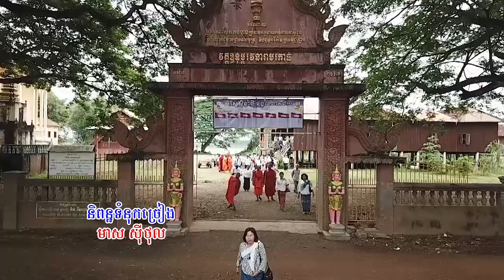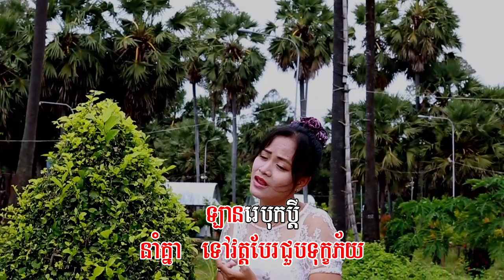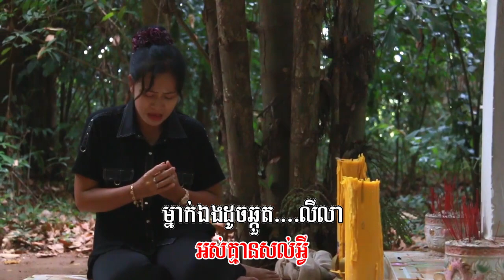០០៥.​ ទឺកភ្នែកថ្ងៃបុណ្យភ្ចុំ ច្រៀងដោយៈ ឃុន តារាវត្តី និពន្ធទំនុកច្រៀងៈ មាស ស៊ីថុល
សម្តែងដោយៈ នុត សុភ័ក្រ្ត
ប្រគុំបទភ្លេងៈ ជលសាតន្រ្តី
ថតនិងបច្ចេកទេសកាត់តៈ អេង វុទ្ធី
កែសម្រួលៈ អេនឌី ឡៅ
ទឹកភ្នែកថ្ងៃបុណ្យភ្ជុំ
ច្រៀងដោយៈ ឃុន តារាវត្តី
និពន្ធទំនុកច្រៀងៈ មាស ស៊ីថុល
១- ថ្ងៃបុណ្យភ្ជុំ សប្បាយក្លាយជាទុក្ខា ដឹកដៃបុត្រាដើរពីមុខស្វាមី នាំគ្នាទៅវត្ត
បែរជួបទុក្ខភ័យ ឡានរេបុកប្តី រួចហើយកិនលើកូនខ្ញុំ។
២- ខ្ញុំស្រែកយំ លើកកូនអោបផ្ទប់ឱរ៉ា តើមានអ្នកណាលោកអើយអាចជួយខ្ញុំបាន ប្តី
ស្លាប់កូនខ្ញុំខ្ទេចអស់ប្រាណ ស្ទើរផុតវិញ្ញាណ វង្វេងអស់ហើយស្មារតី។
ប- បើស្រវឹង ម្តេចនៅប្រឹងបើកបរ ហើយមកបង្ករសម្លាប់ជីវិតដទៃ កូនខ្ញុំនៅតូច ខ្ញុំរស់
សង្ឈឹមលើប្តី អស់គ្មានសល់អ្វី ម្នាក់ឯងដូចឆ្គួតលីលា។
៣- ពីថ្ងៃនេះទៅ រស់ជាស្រីមេម៉ាយ ខ្ញុំយំសោកស្តាយទឹកភ្នែកហូររាល់រាត្រី នឹកកូន
ចិត្តសែនអាល័យរូបប្តី ផ្តាំញាតិប្រុសស្រី ស្រវឹងសូមកុំបើកបរ។